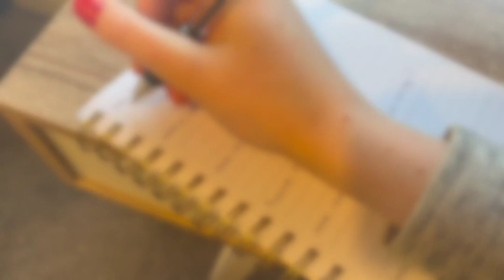Vlogmas | Winter Morning Routine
Welcome to my Winter Morning Routine! I hope you enjoy my morning rituals; journaling, reading and going for walks.